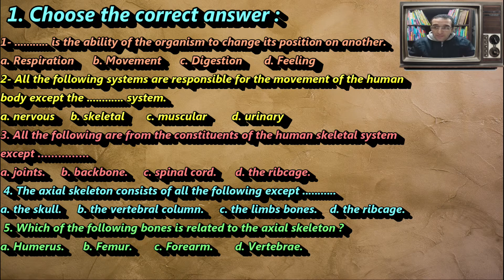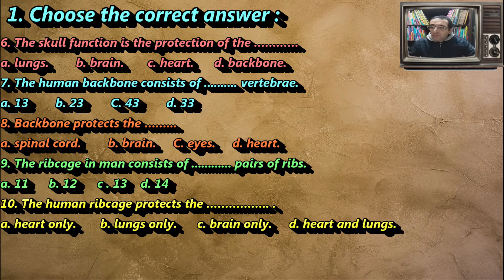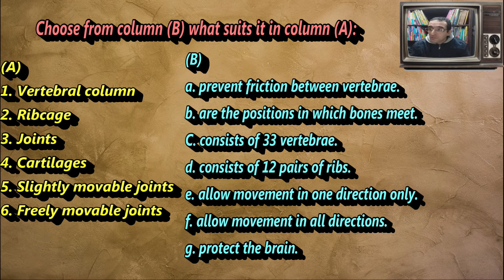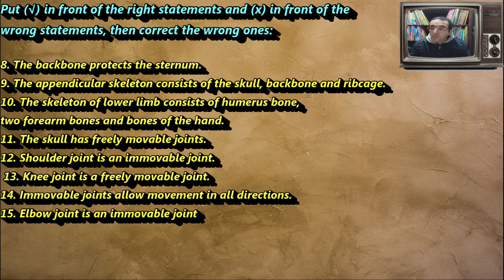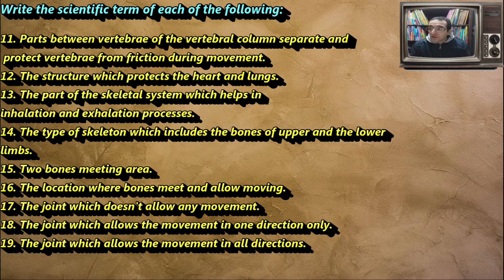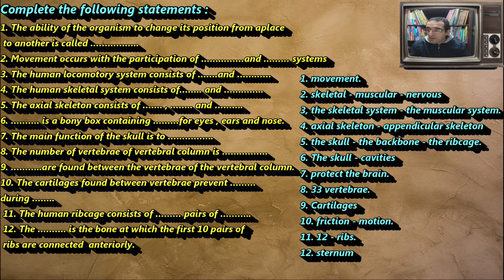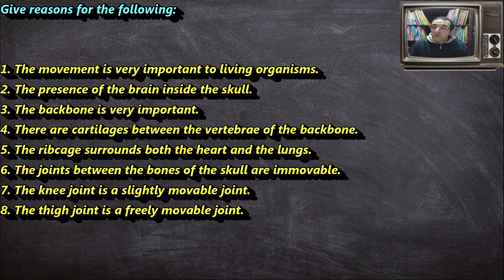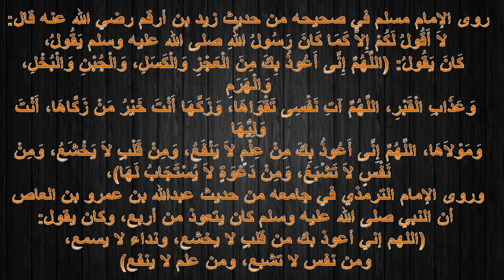QUESTIONS on lesson 2 - science - grade 6 - الصف السادس الابتدائي - علوم - 2022 - 2023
structure and function - حل تدريبات على الجهاز الحركي في الانسان
Human locomotory system
movement and its importance
muscles and bones
the skeletal system
the muscular system
axial skeleton
appendicular skeleton
skull , ribcage and backbone
upper limp and lower limp
shoulder bones , humerus bones
forearm bones
pelvic bones , femur bones , shaft bones and foot bones
skull function
cartilages function
prevent friction during motion
sternum
inhalation and exhalation (breathing )